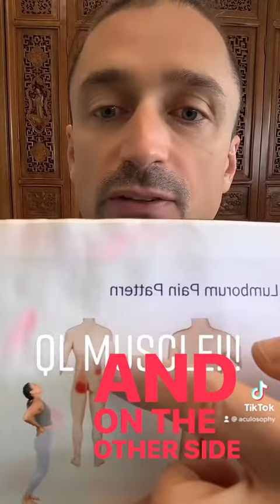Say Goodbye to Low Back Pain! Try This Simple Technique Today!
Is low back pain cramping your style? 🙁 We're here to help you find relief with a super simple technique that could change your life! 🌟

Check out our exclusive video tutorial, where we guide you through this effective technique designed to reduce low back pain. Say hello to a pain-free, more comfortable life! 💆‍♂️💆‍♀️

But wait, there's more! Take that first step towards a pain-free future by booking an appointment with our experienced professionals. to secure your spot and start your journey to a healthier back.

Don't keep this pain-relief secret to yourself! Let's all support each other on the road to a pain-free life! 💪